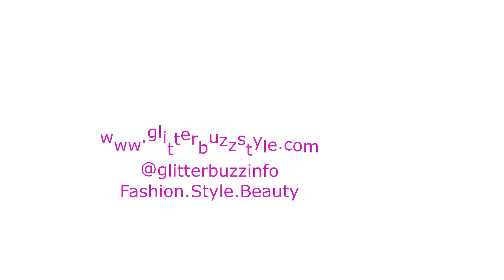Fashion Runway: NYFW MIMI TRAN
Highlights from the runway collection at New York Fashion Week. Designer Mimi Tran dazzles the runway with embellished gowns and cocktail dresses that aim to please. The styles are for the confident woman who knows that she's going to look and feel like a million bucks. The collection has a true costume vibe but dressing up is a woman's playground so it's a must!